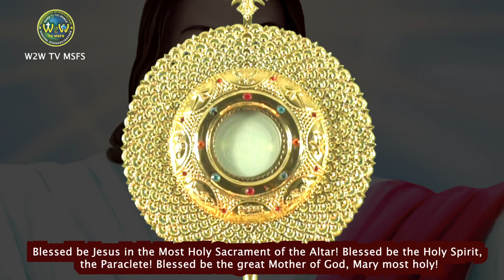MORNING PRAYER AND HEALING ADORATION | 18 SEPTEMBER 2024